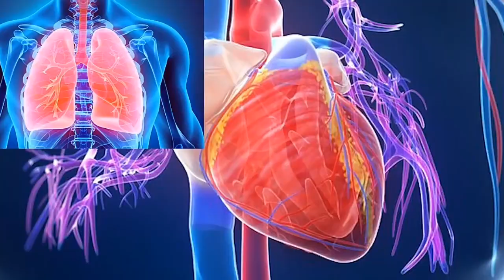इस सांप का काटा पानी तक नहीं मांगता | Most Poisonous / Venomous snakes in the world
Want to work with us as a voiceover artist Drop me a sample on

कहते हैं सांप का डंसा पानी तक नहीं मांगता,इसलिए इसका नाम सुनते ही लोग दहशत से कांप उठते हैं।

Ever wondered what the most venomous snakes in the world are? Some of the most dangerous bites in the animal kingdom come from snakes. Although not all snakes are venomous, the ones that are have the potential to inflict a death sentence within 30 minutes.
Snakes can be anywhere, from the arid deserts of Australia to the tropical backyards of Florida residents. Those who are unfortunate enough to be bitten by snakes have described agonizing snake bite symptoms such as difficulty breathing, nausea, numbness, and organ failure. It’s a relatively painful way to die. Even though we have developed anti-venom, which is responsible for the survival of many who are bitten each year, if not treated, bites from venomous snakes can still claim lives. From Inlandtaipan to the BlackMamba, these are 5 of the world’s most venomous snakes.

And just to be clear, most if not all venomous snakes are not out to get you. More often than not, they just want to be left alone. A desire you should heed if you ever come across one. That is if you value your life.

सांपों को लेकर आज भी दुनियाभर के लोगों में काफी भ्रम फैला हुआ है. लोग अंधविश्वास और सांपों से जुड़े कई बातों पर यकीन करते हैं. आपको बता दें कि दुनिया में सांपो की 2500 से अधिक प्रजातियां पाई जाती हैं जिसमें से करीब 500 जहरीली होती हैं. हम आपको दुनिया में पाए जाने वाले 5 ऐसे विषैले सांपों के बारे में बताएंगे जिनका काटा पानी भी नहीं मांगता है.